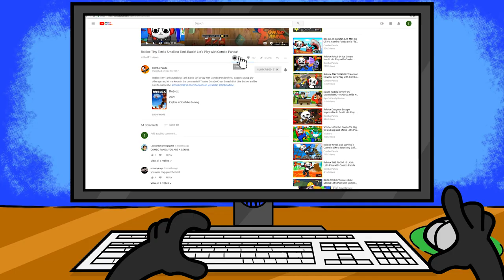Combo Panda’s CARTOON NETWORK FAVORITES! Let’s Play Cartoon Network Battle Crashers!